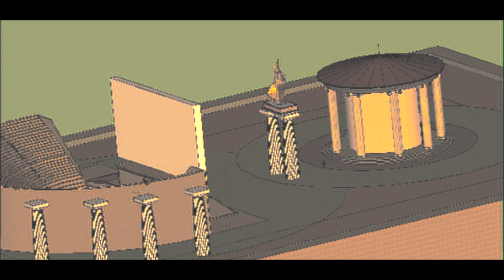virtual theatre edit